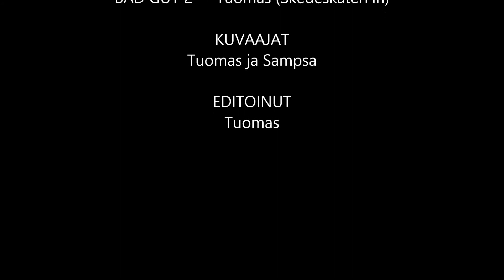★JUGGERNAUT★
Ebin sota/mätkintävideo :DDDD Lololol